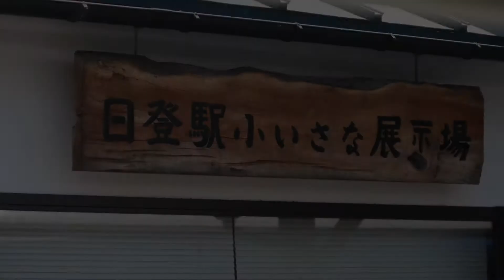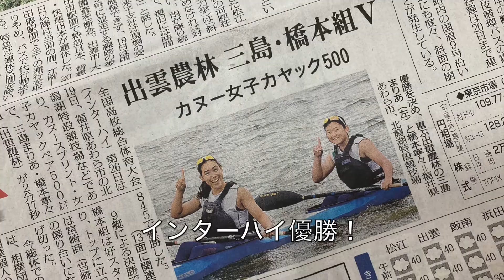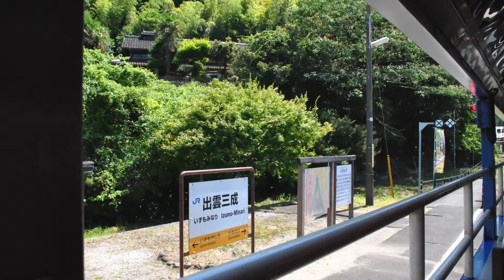【No.131 Creative Award 2021 応募動画】「劇場版 カケコー写真館 予告編」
-タイトル
劇場版　カケコー写真館　予告編
-チーム名
掛合分校写真クラブ（島根県立三刀屋高等学校掛合分校）
-内容
・写真クラブで行った今年の夏休み合宿の活動を紹介します。
・観光トロッコ列車「奥出雲おろち号」の2年後の運転終了報道を知って合宿を計画し、実際に「おろち号」に乗車。
写真や動画を撮影して、トロッコ列車そのものの魅力やJR木次線沿線の地域の魅力を記録することに挑戦しました。

【〆切2021年10月20日（土）】

ジャンルもカテゴリーも気にせずに、いま夢中になっている活動を３分以内の動画にまとめて応募してください。皆さんの活動を応援し、各賞を選考してお贈りします。